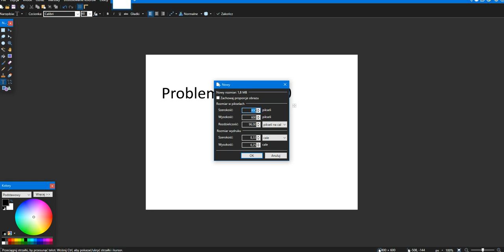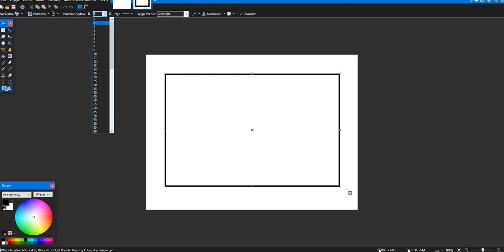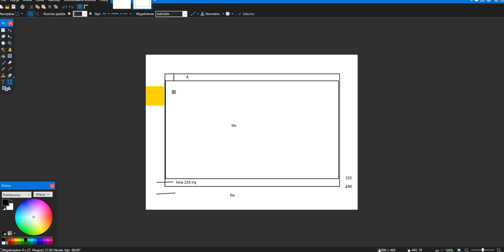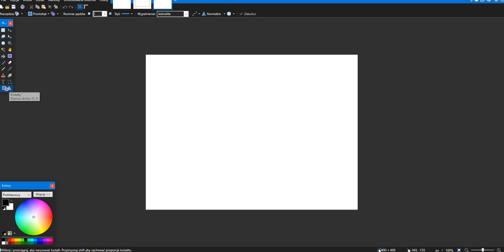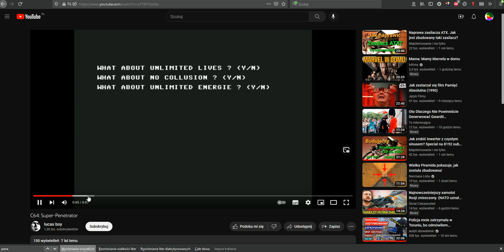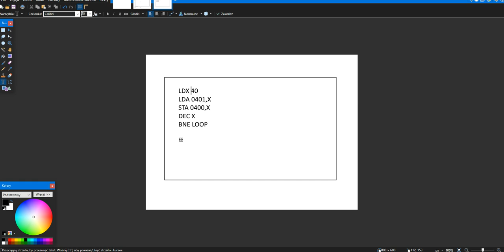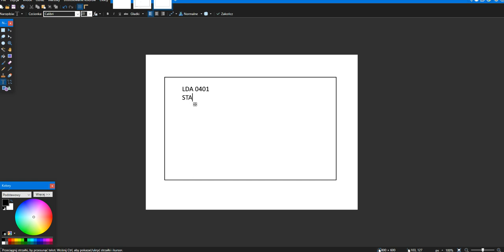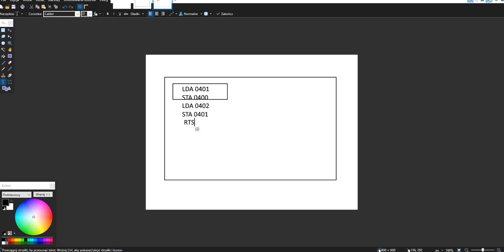Problemy programistów lat 80-90. Jak je rozwiązywano?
Tym razem omawiam problem płynnego przesuwania ekranu.